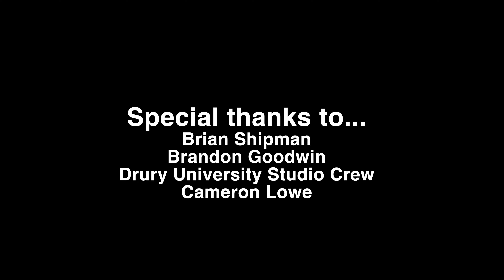"Stowaway" featuring Brandon Moore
from Jimmy Reā's Confluence Volume 1.